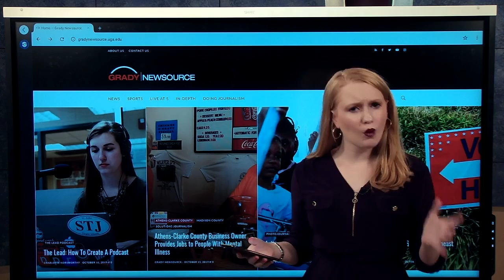Grady Daily for Oct. 16, 2019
The day's top stories from Grady Newsource.